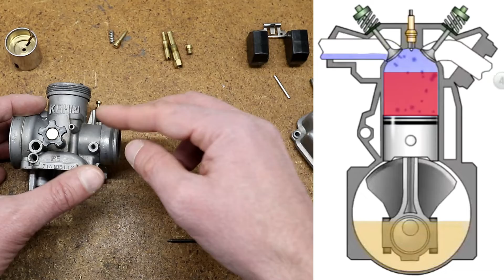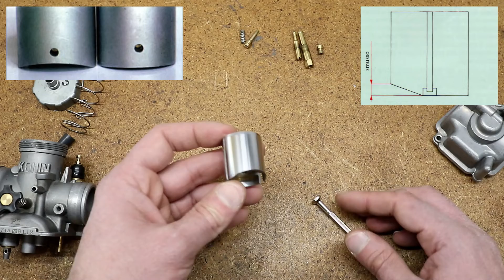Il Carburatore: funzionamento e circuiti interni | smontaggio e rimontaggio | 1 di 2 | ENG SUB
Ciao biker  ✌
Ecco il PRIMO video che spiega dettagliatamente il funzionamento del carburatore e illustra i suoi circuiti interni! Nel video smonto completamente il mio Keihin PE 26  e durante la spiegazione lo rimonto pronto per la nuova stagione!

CAPITOLI:
00:00 - Introduzione
01:10 - Parti del carburatore
02:01 - Condizione di funzionamento
03:09 - Fasi dei circuiti
03:41 - Obiettivo del carburatore
04:16 - Valvola gas e spillo conico
08:18 - Circuiti del carburatore

Italian subtitles
Sottotitoli in inglese
English subtitles